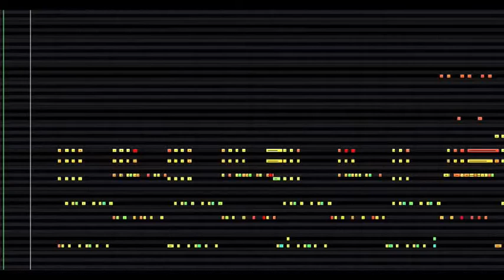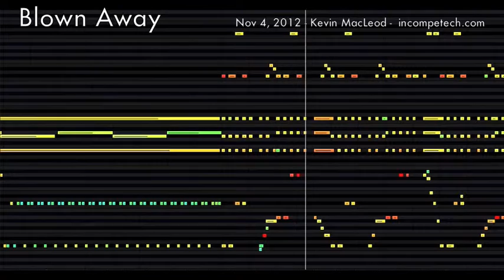Blown Away- Kevin MacLeod